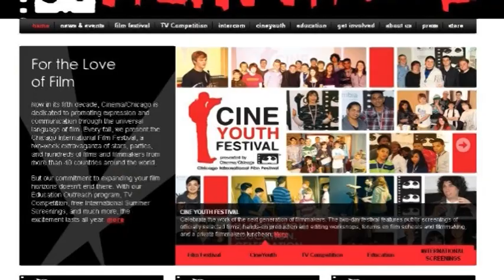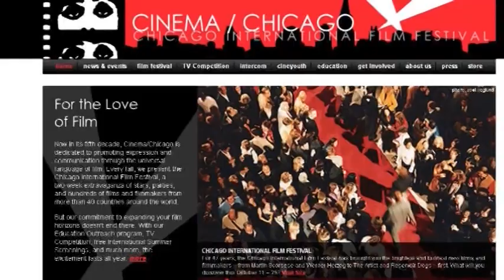Filmi "Agon" përfaqëson Shqipërinë në Festivalin e Kinemasë të Rinisë në Çikago